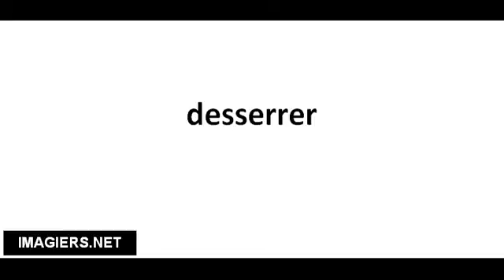Cómo pronunciar desserrer